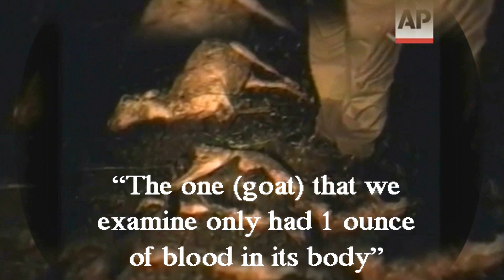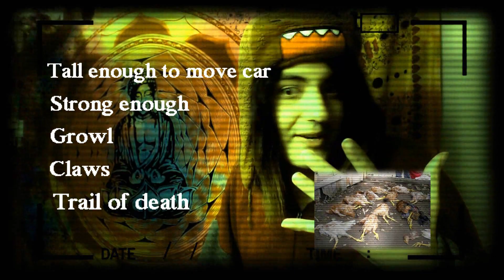My Encounter with: The Chupacabra - Story and top 5 Evidences -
***AUDIO WARNING: Due to powers beyond my control the audio gets loud near the end of the video. I'm super sorry about this and will correct this problem in the future!  ***

Did I really encounter the Chupacarbra that dark lonely night in Puerto Rico? Maybe. Here's my story and 5 pieces of evidence that might change your mind.

Chill visuals, Mellow tunes, and interesting conversation.

I'm Alpha Bean and this is Mind Munchies. Through the next few weeks you'll find that me and my friends are slightly odd... I think it's a pretty wonderful thing, actually...

Okay I'm typing too much...I'll stop.

Everyone stay safe this Hurricane season!